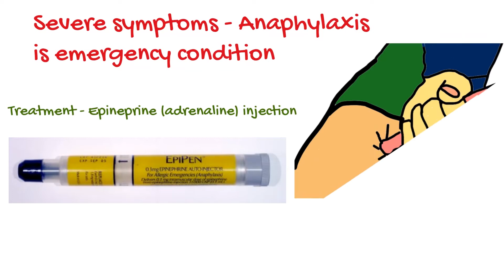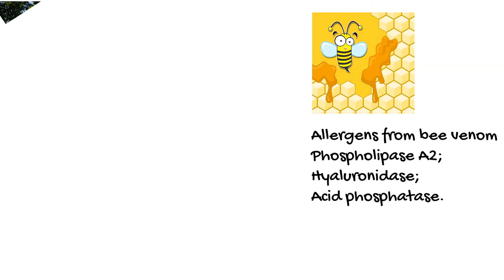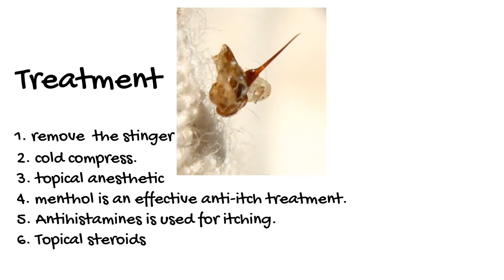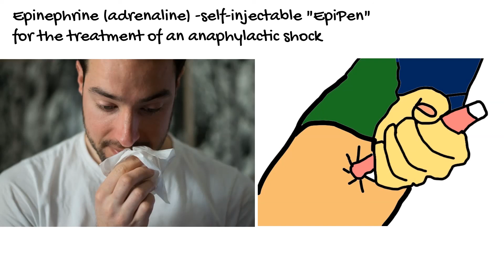Bee sting - Symptoms and treatment; How to prevent death from Bee Sting?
honey bees, are usually not aggressive and only sting when threatened or provoked. But sometimes it happens.
The reaction of a person to a bee sting may vary, it causes only mild symptoms in most people.
such as: skin redness at biting area.
Temporary pain,
itching and discomfort on the skin.
But rarely;  about  1 case out of  100 can be severe and even life threatening.
 Severe symptoms occurs Within 30 minutes and  including.
• pruritus and urticaria,
• faintness and hypotension,
• breathing difficulty and asthma,
• nausea, vomiting and diarrhoea can all occur.